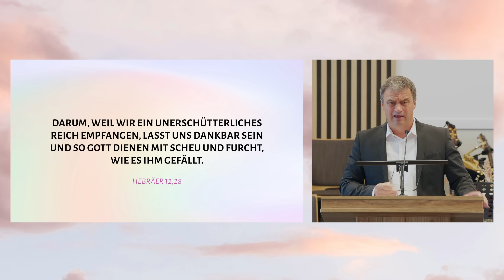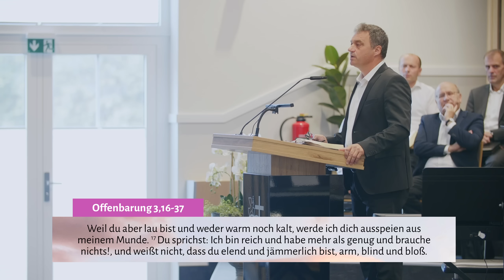Gottesdienst: Jugendtreff 2022 | FECG Cloppenburg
Jugendtreff 2022 in Molbergen
Thema: Hebräer 12,28
Prediger: Waldemar Maier

00:00 Lied - Herr, ich komme zu dir
03:32 Einleitung - Ernst Fischer
09:23 Lied - Drum ihm zur Ehre
11:40 Predigt - Juri Langletz
36:16 Lied - Durch die Gnade
39:58 Ansprache - Miroslav Chrobak
43:30 Lied - Bring mich heim
48:32 Lied - Leise und zärtlich ruft Jesus
53:39 Ansprache - Miroslav Chrobak
56:06 Lied - Warum hast du nicht geglaubt?
59:56 Predigt - Waldemar Maier
01:27:42 Lied - Herr, vergib